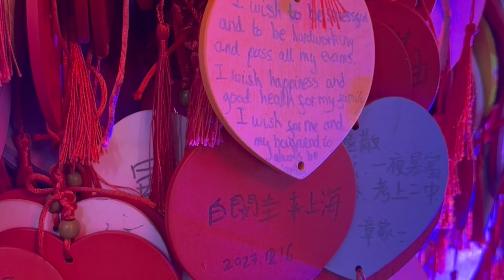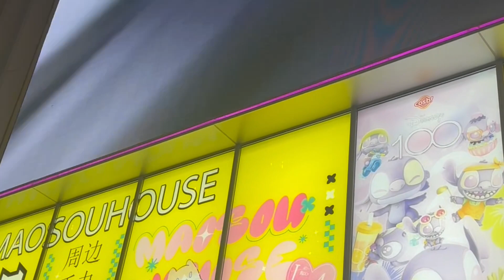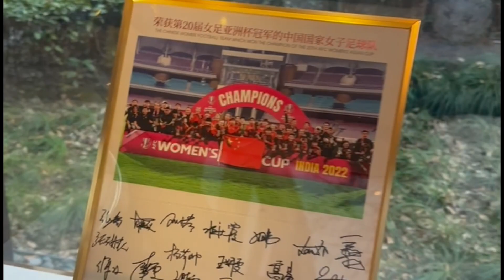Shanghai China visiting travel wish, let's walk together and explore 🇨🇳in Drago year 8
China#travel